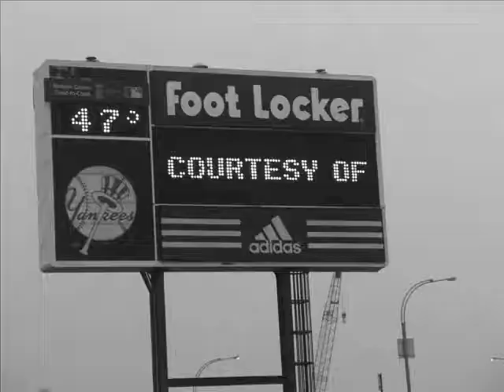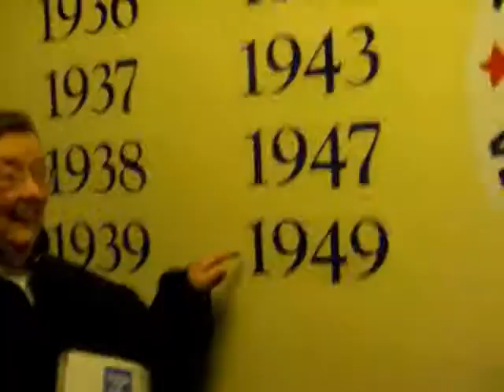Opening Day Yankees 2008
Rainy postponed